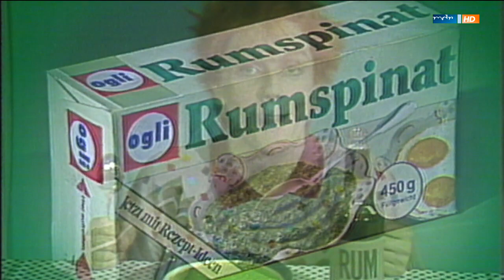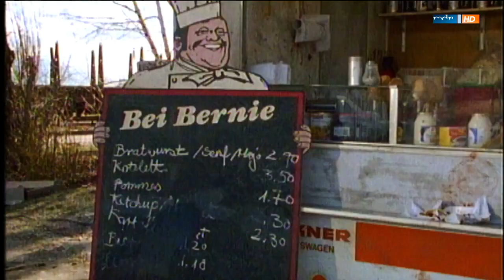1972 bis 1990 - Sketche Essen und Trinken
Sketche zum Thema "Essen und Trinken" von 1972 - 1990 mit:
Diether Krebs, Roy Black, Jochen Busse, Harald Juhnke, Eddi Arent, Hape Kerkeling, Rudi Carrell, Jürgen von der Lippe, Isabel Varell, Frank Zander, Helga Feddersen, Didi Hallervorden, Gisela Schlüter, Mircea Krishan u.a.